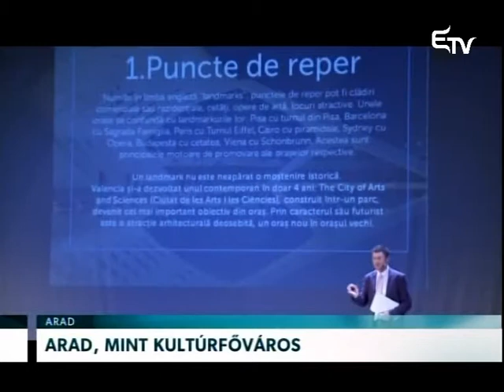Arad, mint kultúrfőváros – Erdélyi Magyar Televízió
A város múltjára, történelmi és kulturális örökségére támaszkodik Arad pályázata, amellyel megpróbálják elnyerni az Európa Kulturális Fővárosa címet 2021-ben. A nagy cél elérése érdekében minden lakos részvételére számítanak.